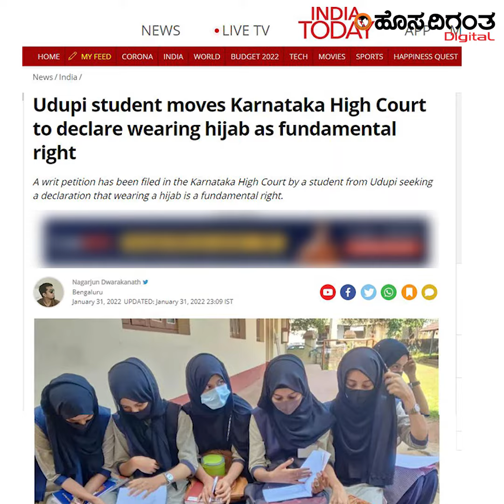ಕಾಲೇಜು ಕ್ಯಾಂಪಸ್ಸುಗಳನ್ನು ಆವರಿಸಿಕೊಳ್ಳಲು ಹಿಜಾಬ್ ಹವಣಿಕೆ ?